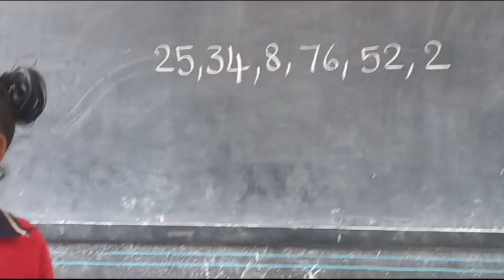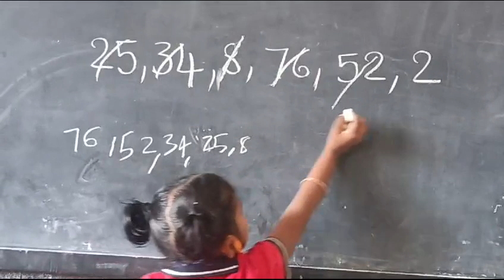Arranging the numbers from " Big to small " activity done by pp2 kids